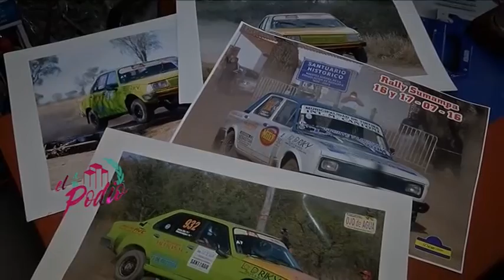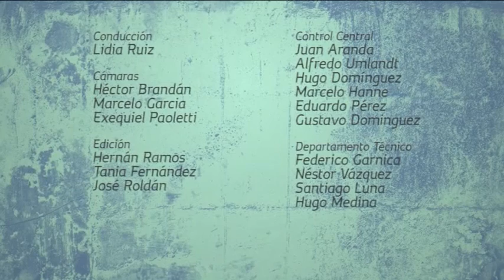El Podio 78 Bloque 3